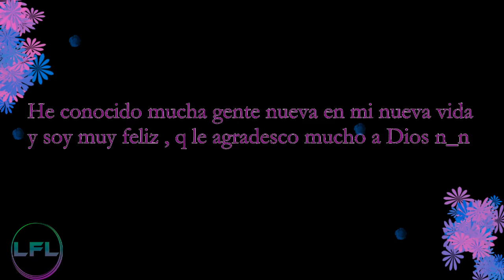Alguien llego! o-o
Solo dire algo... Tkm David n n
NO DECIR EL NOMBRE D LA SERIE!!! Dx